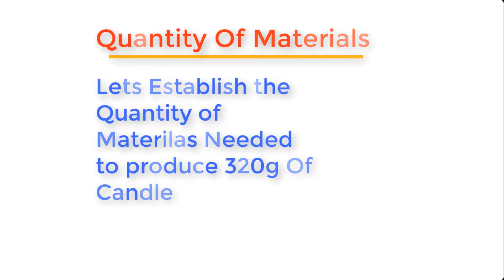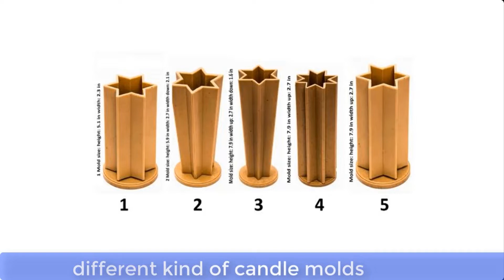How to Make Candle at Home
This video will show you how to make Candle at home